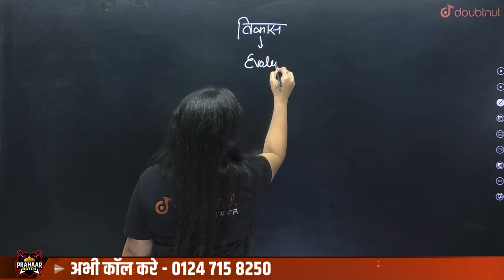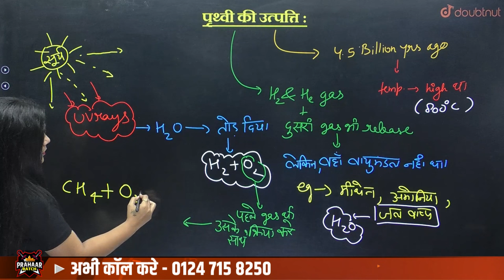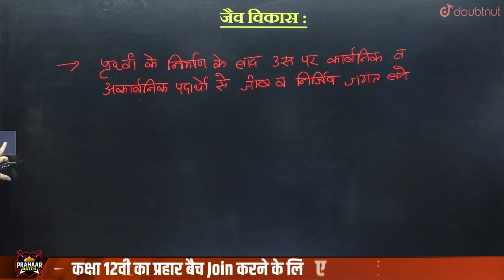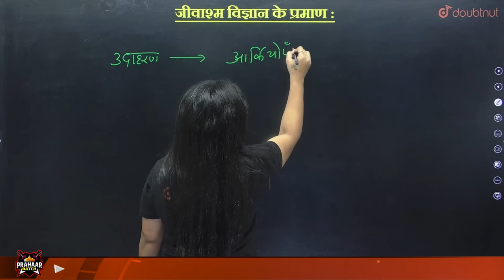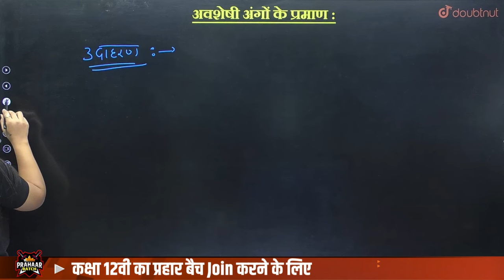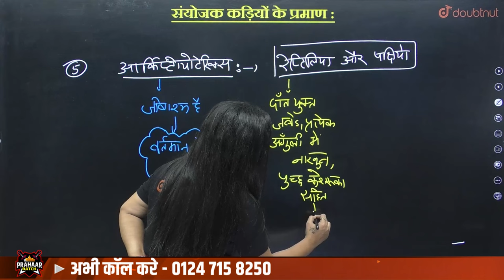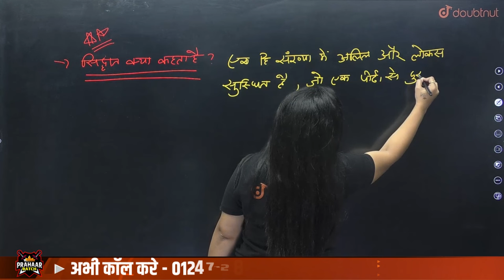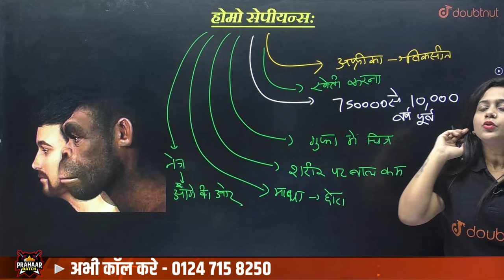विकास (Evolution) ONE SHOT 12th Biology | NCERT Class 12 Biology Chapter 6 | विकास Full Chapter ✅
विकास (Evolution) ONE SHOT 12th Biology | NCERT Class 12 Biology Chapter 7 | विकास Full Chapter | Evolution Complete Chapter Notes Class 12 | Class 12 Biology विकास Most Important Questions | Human Evolution 12th Class Biology